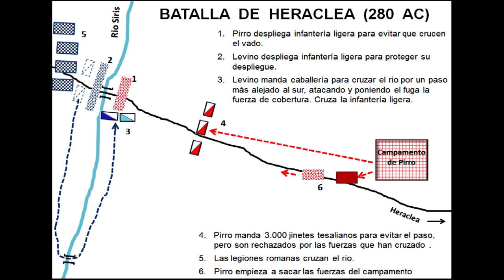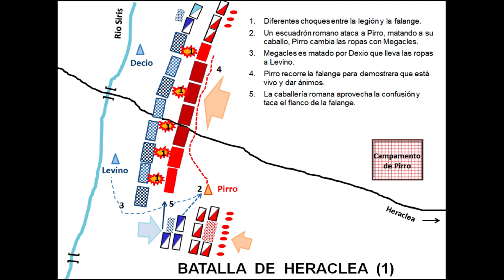Guerras Pírricas: La Batalla de Heraclea 280 a.C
La batalla de Heraclea ( 280 a. C. ) fue una batalla entre el ejército romano al mando del cónsul Publio Valerio Levino y las fuerzas de la coalición griega de Epiro , Tarento , Turios , Metaponto y Heraclea bajo el liderazgo del rey Pirro de Epiro.

El teatro de operaciones fue el área dominada por la ciudad de Heraclea, cerca de la moderna Policoro . Según Plutarco , Pirro instaló su campamento en la llanura entre Pandosia y Heraclea, frente al río Siris. Sin embargo, dado que Tito Livio y Plinio el Viejo [ 3 ] indican que Pirro en realidad estaba acampado cerca de la ciudad pero fuera de sus límites territoriales, se considera con cierto grado de probabilidad que este campo estaba aproximadamente a 11 km del Mar Jónico. y a 6,5 ​​km de Heraclea, en el actual territorio de Tursi (cerca de la fortaleza de Anglona ), donde una vez estuvieron las antiguas murallas de la ciudad de Pandosia.